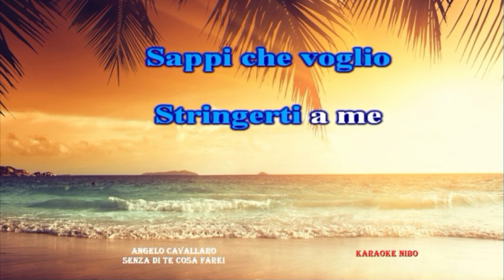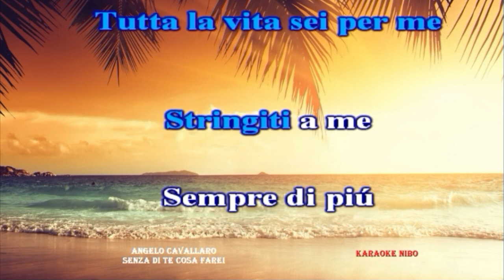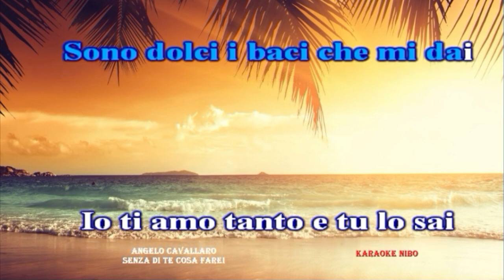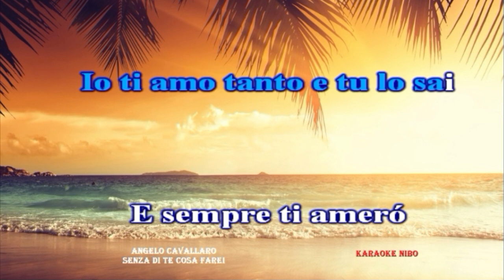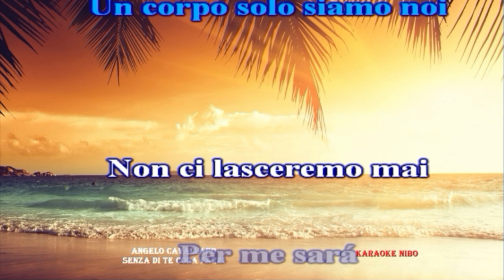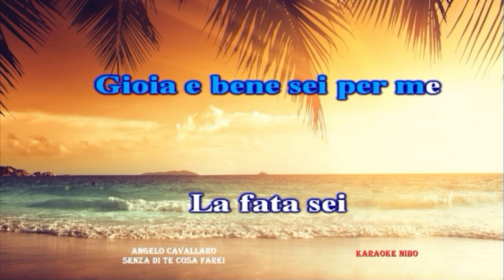Angelo Cavallaro Senza di te cosa farei karaoke nibo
Base devocalizzata testo in Italiano